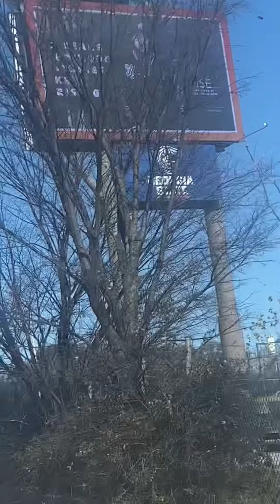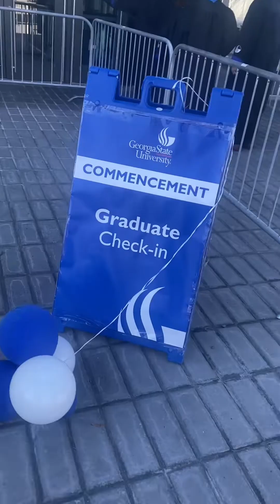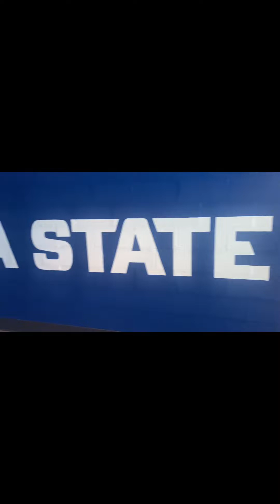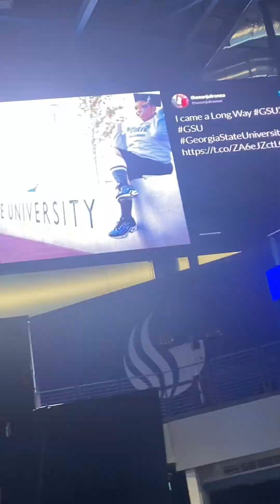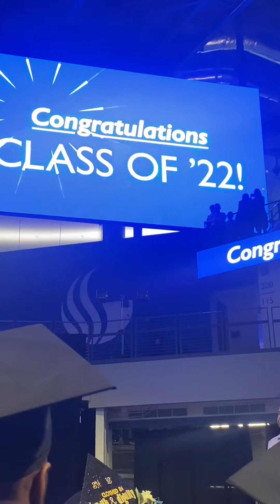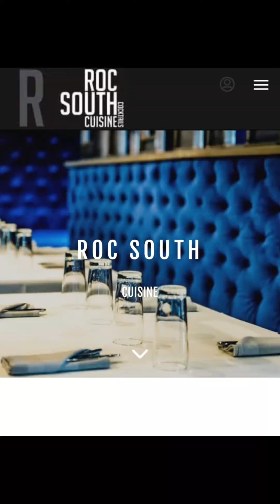I DID IT ! I GRADUATED GEORGIA STATE UNIVERSITY!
This video is very dear to me due to I have accomplished so much this year and my college journey + being a mother of 2. I GRADUATED GSU. Come watch my Graduation Vlog.